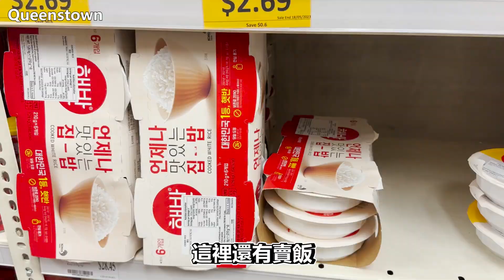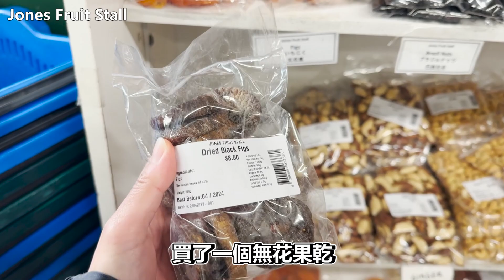《紐西蘭蜜月VLOG 6》10萬條胸罩的打卡景點！？紐西蘭最孤獨的樹？星巴克喝什麼？皇后鎮肉派推薦！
📍Wanaka tree 瓦納卡湖裡孤獨的樹

📍Starbucks Queenstown 皇后鎮星巴克

📍Lake Wakatipu瓦卡蒂普湖

📍The Bakery Queenstown
肉派超推必吃！蘋果派也可以試試！

📍Arrow Junction Lookout Point
很漂亮的觀景點，一定要停下來看看！

📍Crown Range Road Scenic Lookout
超過180度的景色！雖然風很大，但很值得！

📍Crown Range Summit

📍Cardrona Hall Historic Domain
半路想找個public toilet，導航導到這邊，黃色的葉子好漂亮，繼續玩葉子！

📍Cardrona Bra Fence
超酷的胸罩圍籬！有親眼目睹有人當場脫下內衣掛上去XD

📍Cromwell Heritage Precinct 克倫威爾
一個在瓦納卡與皇后鎮之間的小鎮，盛產水果，很愜意、慢活的地方。

📍Jones Family Fruit Stall
一間克倫威爾有名的水果店，有順路可以去看看！

📍Pinewood Lodge Queenstown 住宿
看更多紐西蘭旅遊短片reels